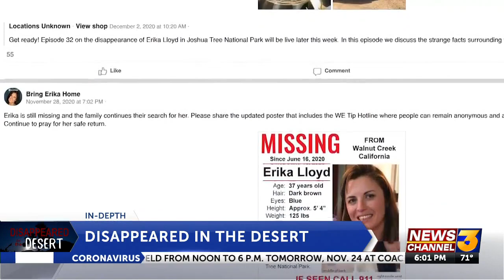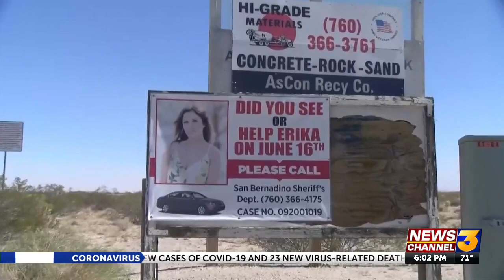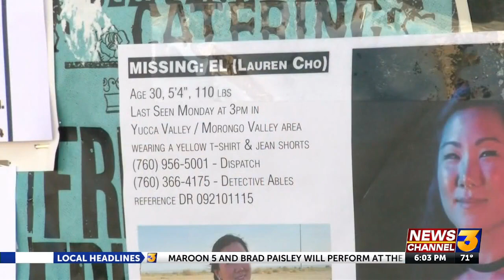In-depth on missing person investigations in the high desert